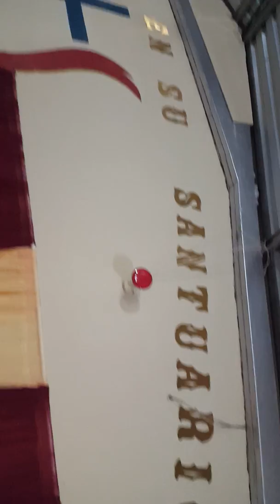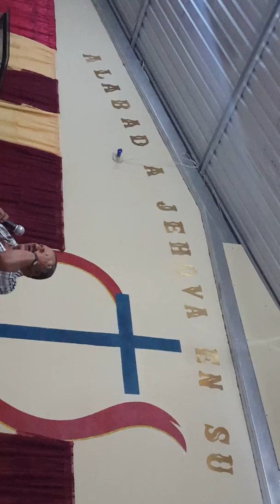Aperturando el evento.por nuestro pastor y supervisor Celestino.Barrientos.